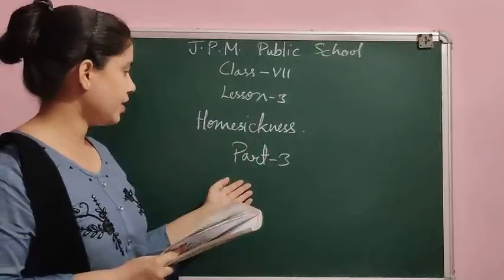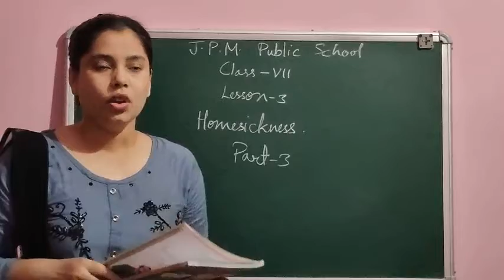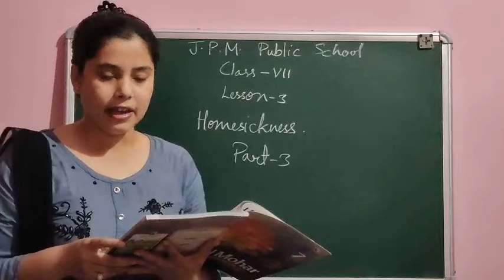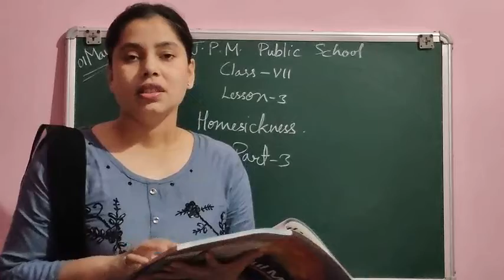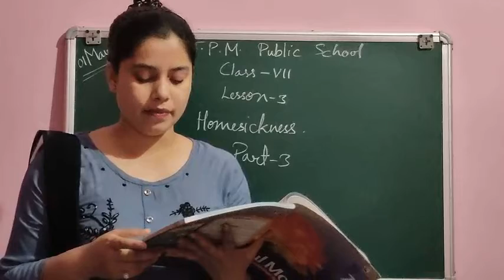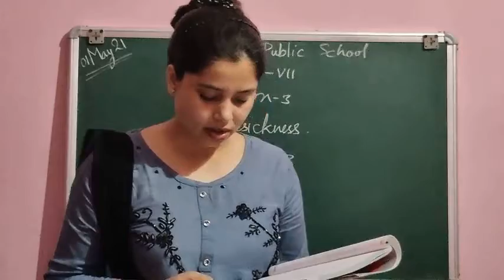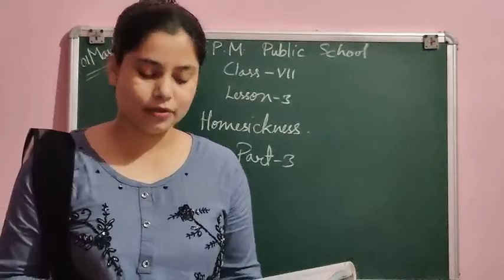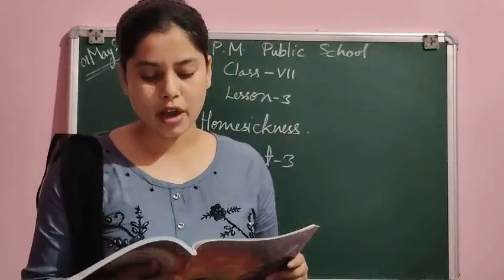Class-VII, lesson-3, Homesickness, Part-3